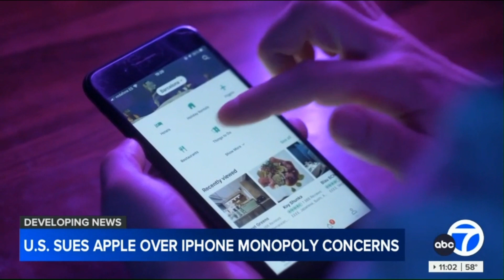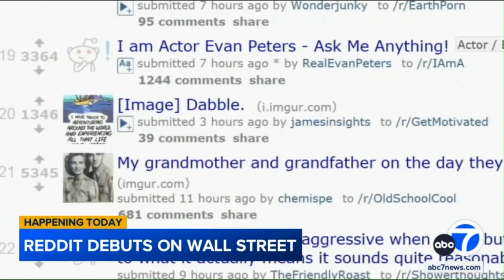my comments on ABC7 Bay Area News on Antitrust Case agonist Apple and IPO of Reddit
my comments on ABC7 Bay Area News on two top stories Antitrust Case agonist Apple and IPO of Reddit